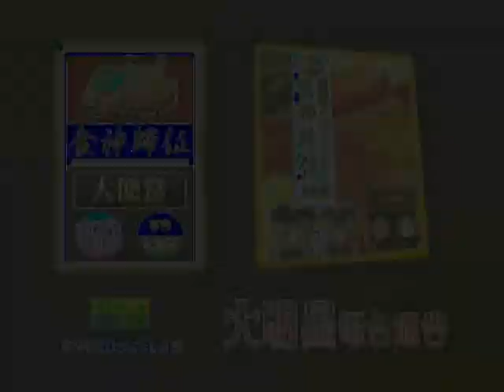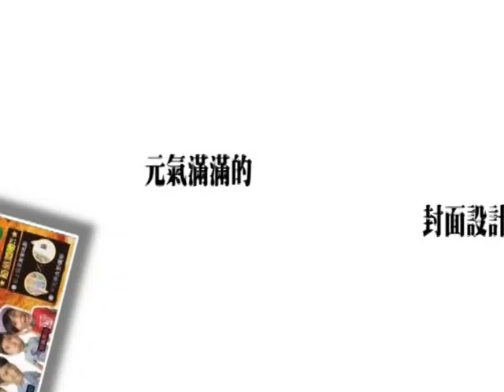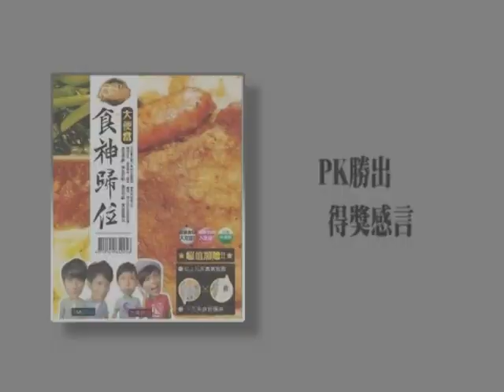食尚玩家-食神歸位之"浩角翔起"分享PK勝出得獎感言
大明星與你近距離的接觸
全在KISS大明星之電台訪問